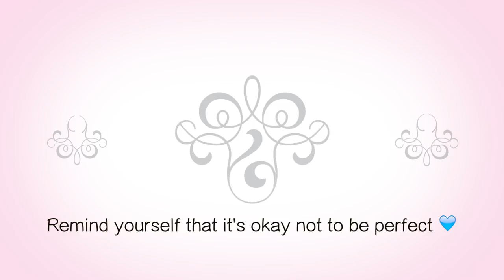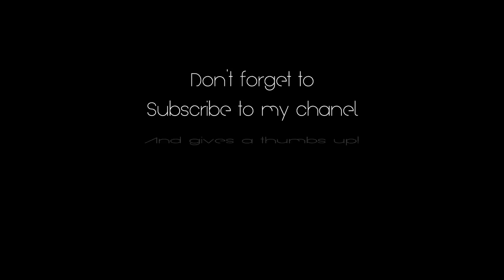Green Smokey Eyes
EYES :
Urban Decay Anti-Aging primer
Urban Decay Naked palette 2
Dior 5 Colors Eye Reviver
Makeup Geek Duochrome eyeshadow pan in secret garden
Diorshow Pro Liner in 092
Dior Khol Pencil in 289
Diorshow New Look mascara

FACE :
Diorskin Forever in 020 (old packaging)
Mac Pro Long Wear concealer in NW20
Ben Nye Luxury Powder in banana
Diorskin Nude Loose powder in rose 001

LASHES by ARDELL in wispies

LIPS :
Jeffrey Star Velour Lipstick in unicorn blood

VIDEO EDITOR : Final Cut Pro x and Filmora